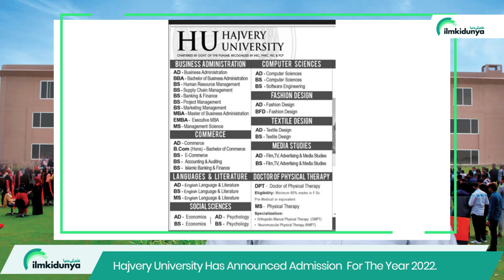Hajvery University Lahore - Hajvery University Lahore Fee Structure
Hajvery University has announced admission  for the year 2022. Hajvery University admissions are being provided in the courses of Advance Diploma Programs, Bachelor and Master Programs. The students who wants themselves to study in a good atmosphere should get enrolled in the courses offered by the university. Scholarships will also be provided to the deserving students.

00:05 Hajvery University Lahore
01:18 Hajvery University Lahore  ADP Degrees
02:03 Hajvery University Lahore  BS Degrees
02:53 How to apply Hajvery University Lahore